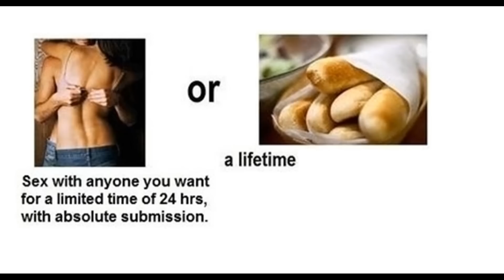Would you rather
Breadsticks

Hi, Al. This video is a dub of a Tumblr / Reddit meme about a would you rather question. Please show it to people who will like it. Thank you.